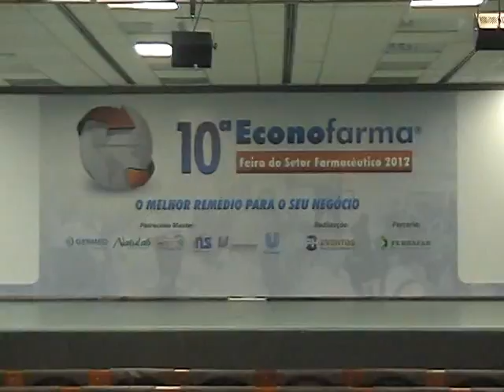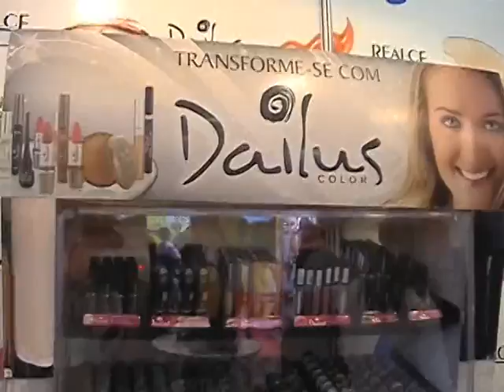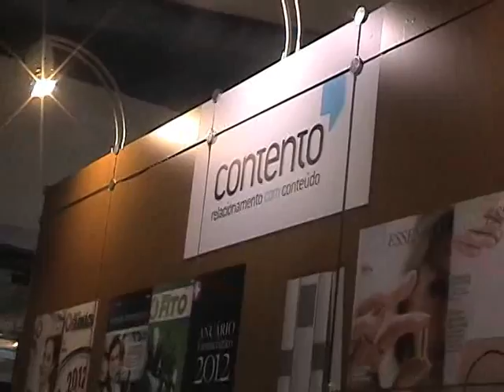Econofarma 3 mpeg2video